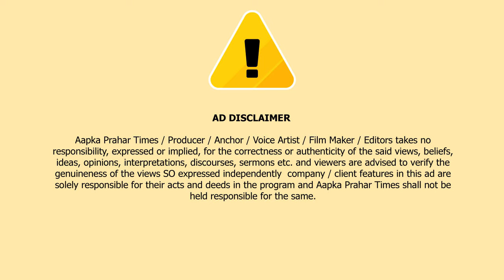वसीम सय्यद ने धोया राहुल गांधी की तस्वीर,कॉंग्रेस नेताओं में गुटबाजी ? || Islamuddin Khan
मुंब्रा में राहुल गांधी के पहुचने पहले कॉंग्रेस नेताओं में गुटबाजी ? || Islamuddin Khan